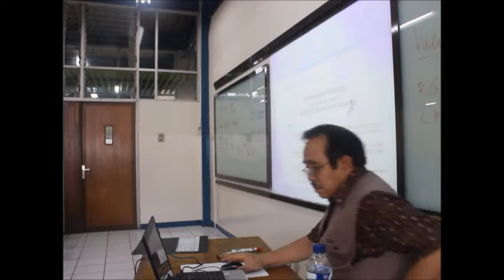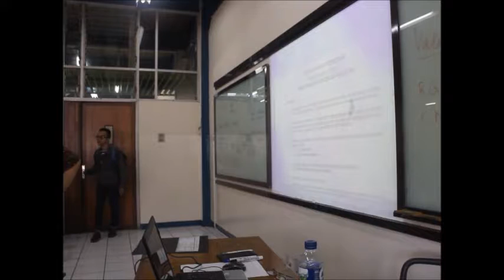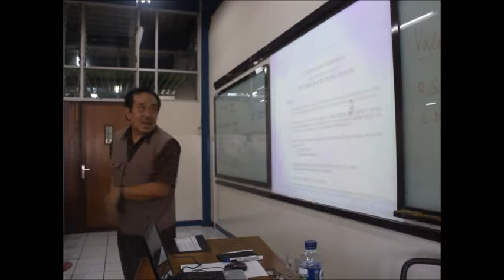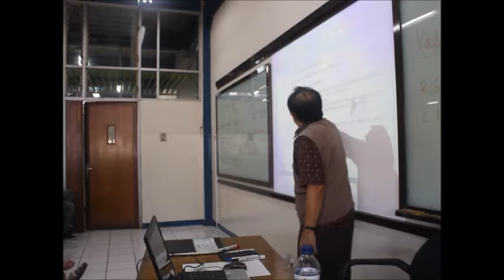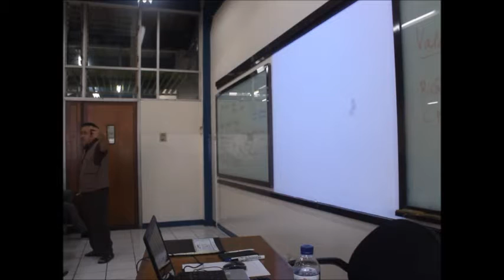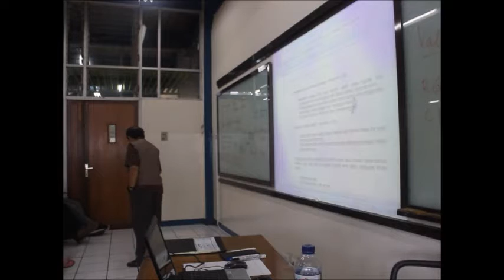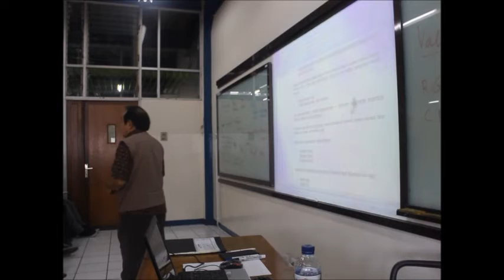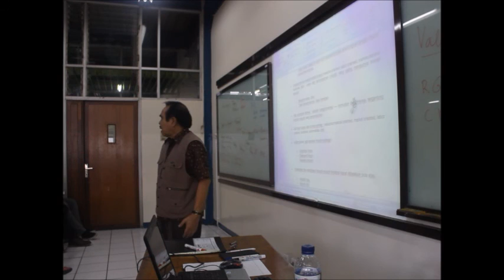Kuliah Perencanaan Wilayah 02 - M.H Asoen